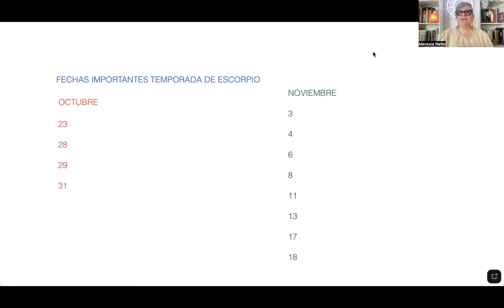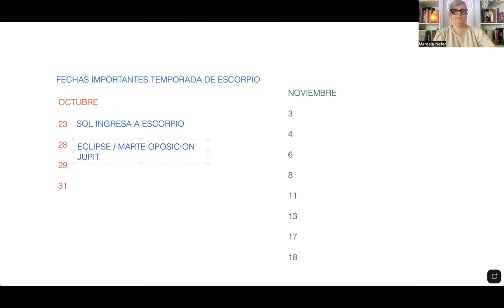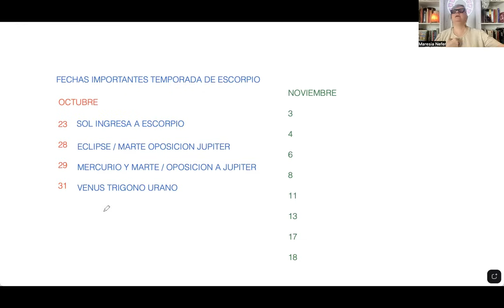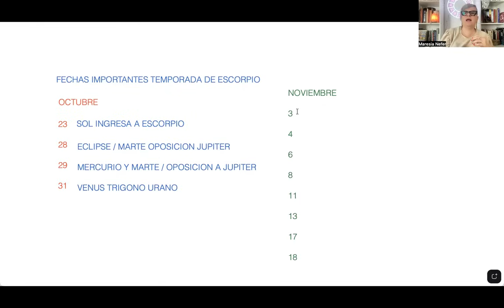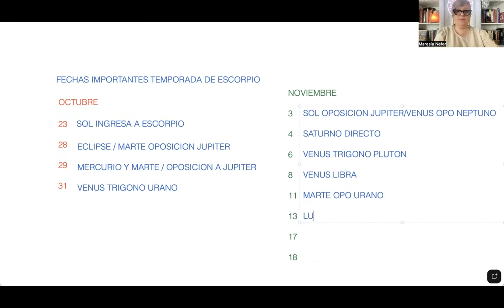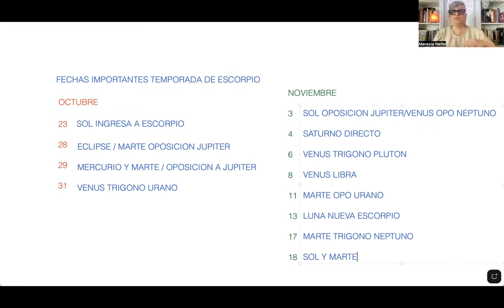Sin filtro HOROSCOPO y fechas importantes TEMPORADA DE ESCORPIO 2023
Una temporada con fechas impactantes y que aqui puedes agendar. Ademas un paneo general para los 12 signos en esta temporada de Escorpio desde 23/10 al 22/11

Escorpianos y sagitarianos conecten con la fuerza vital de tu sol, desde 40 dias antes hasta 40 dias despues, con la GUIA METAFISICA PARA CELEBRAR TU CUMPLEAÑOS.  Pedilo aqui

Se viene el PLUTONAZO!! Temporada de Escorpio y a pocos meses del ingreso de Plutón en Acuario, es la energia predominante. DESCUBRIR NUESTRO PODER PERSONAL TRANSFORMANDO NUESTRAS VIDAS
Como hacerlo?
GUIA DE TRASNFORMACION EN 12 DIAS
ACTIVA TU PODER PERSONAL
Una guía que te lleva por las 12 áreas de tu vida apoyándonos en la energia plutoniana.
Para cambiar hay que hacerlo por completo.
RESET TOTAL
Ingresas al canal de Telegram y ya tienes TODO el material disponible.
2.reuniones vía zoom en directo que además se graban
Podrás consultarme y te guiare
12 días, vida nueva siguiendo el arquetipo más profundo del Zodiaco.
ACCEDE YA y comenza tu cambio

Para analisis astrologicos, sesiones de Tarot con tarologas egresadas de mi escuela, e informacion de talleres sigue este enlace de whatsapp que mi equipo te asesora

 COMUNIDAD COSMICA
Cuyo objetivo es el DESPERTAR ESPIRITUAL
Cada dia te aseguras de enfocar en tu despertar de consciencia mediante los rituales, propuestas de coaching, ejercicios, textos, videos que te comparto ademas de loos 2 circulos magicos mensuales
Unite siguiendo el enlace

Tambien puedes ser parte de la comunidad/escuela de OVEJAS NEGRAS donde ademas de este taller accedes a las clases en directo y todos los beneficios, como la videoteca de mas de 200 clases grabadas. Sigue este enlace para saber mas